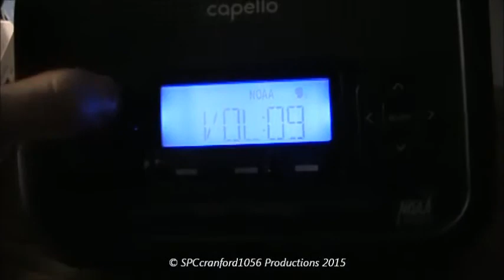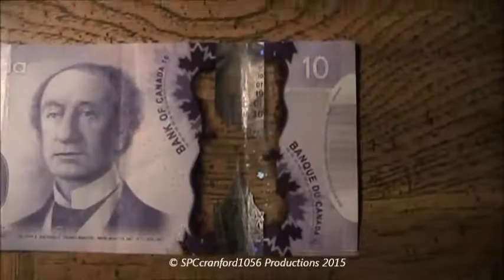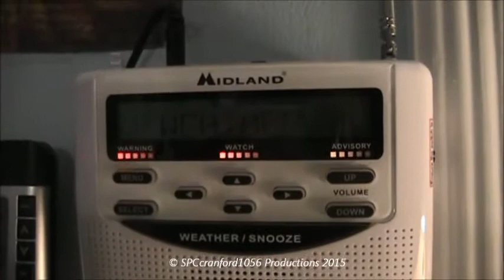2 Freezing Rain Advisories & KWO-35 Station ID - January 17, 2015